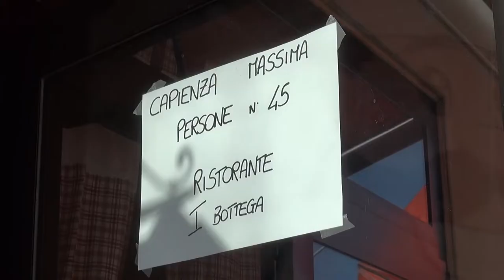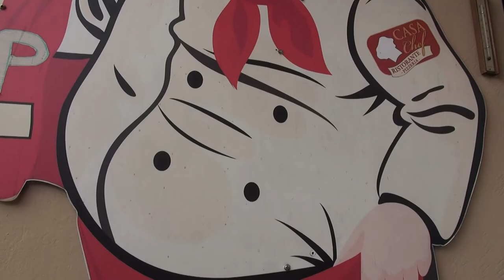Riaperture solo all'aperto, la "protesta" di un ristoratore aretino